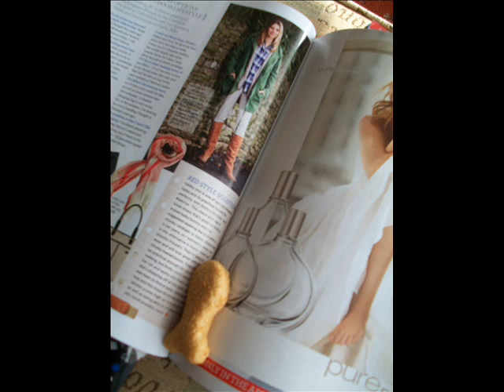The Adventures of Flipper Dipper DOob Fish. (stoner Fish)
The daily life a stoner fish!:)